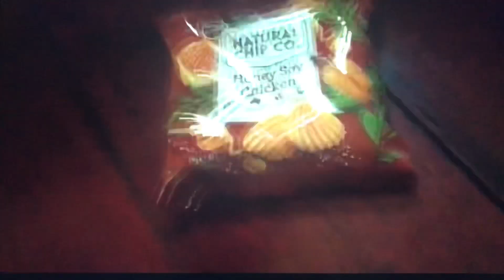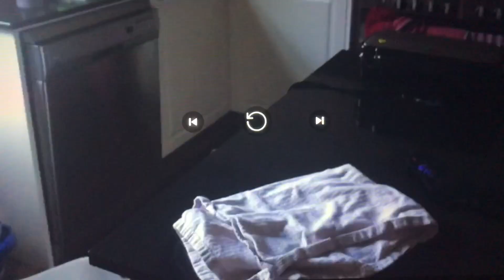Lightning mcQueen Tantrum fast 2x ￼